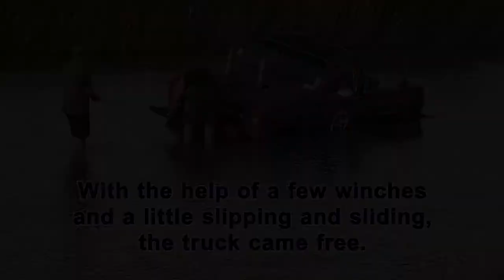Wheeling and Rescue at the Canadian River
Black Sheep Off-Road of Amarillo, Texas, had a brief excursion recently to the Canadian River. We wheeled the hills along the river, then gathered to winch out a mud truck in our group that had mired down in the river.

Music "Saturday" licensed by Digital Juice.